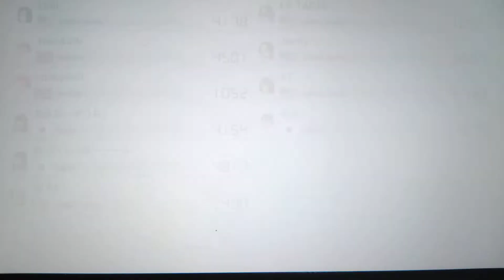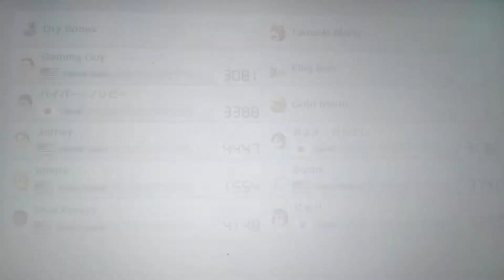Mario Kart 8 Deluxe but i'm SPECTATING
In this video I decide to spectate people in Mario Kart 8 Deluxe. Why? To see if I can beat them the next race/battle. In the end, I realized that I'm a gamer!

🎮The main focus of my channel is gaming videos, and you can find out what games I play vy checking my description!🎮

🏈I also do College Football Perdiction & College Football ranking reaction videos for when College Football is occuring!🏈

I do other stuff on rare occasions!

❤Thank you so much for clicking on this video.

Everyone stay safe and have a great day!👍